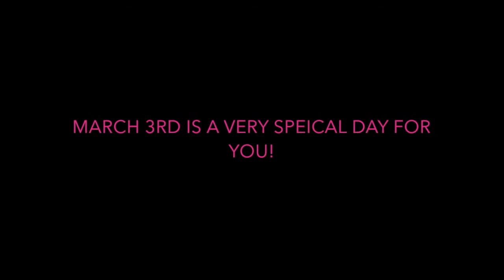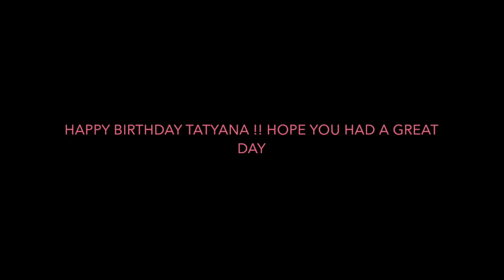Happy Birthday Message To Tatyana 2018 | Lovelydoll03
Hey dolls , I'm back... This video is a very special video !! THIS VIDEO SHOWS ONLY MY FRIENDS WISHING ME HAPPY BIRTHDAY + very sweet speeches about me !!! I LOVE YOU GUYS :))

ALSO
☼ AGE : 18
☼ Camera : iPhone 6S
☼Editing : iMovie
Joined YouTube on Jun 16, 2013